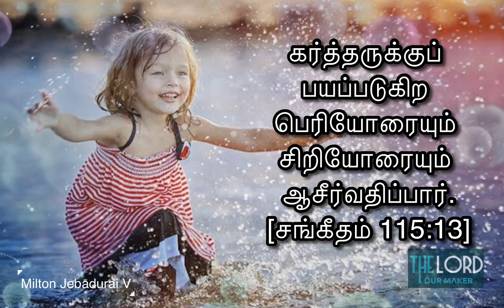Today Bible Verse - 22/02/2020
~~ THE LORD OUR MAKER  ~~
                  Presents
Daily Bible Verse Tamil & English

  O satisfy us early with thy mercy; that we may rejoice and be glad all our days.